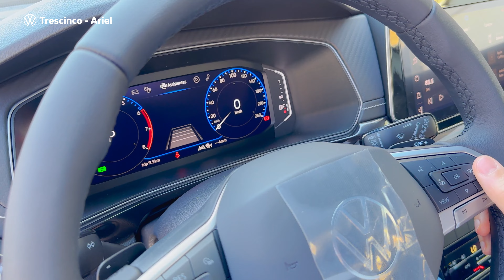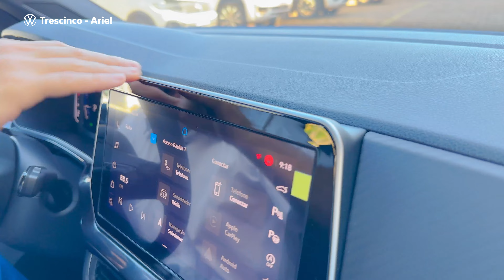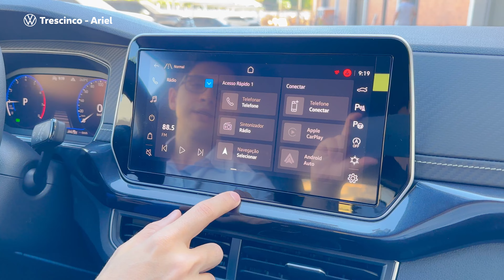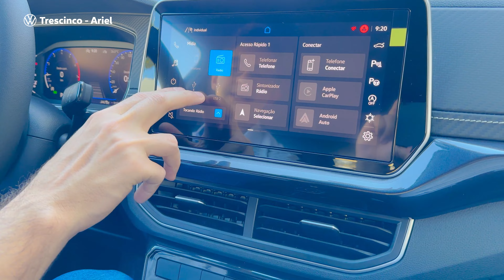O NOVO T-CROSS 2025 | REVIEW COMPLETO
Muito Prazer, chegou O Novo T-Cross

00:00 Introdução / deixe seu like
00:07 Frente
01:00 Motor / Consumo
01:14 Lateral
01:34 Traseira
02:51 Banco de Trás
03:38 Banco da Motorista
05:12 Console Central
08:08 Faca um Test Drive!

Ficha Técnica:
Texto e apresentação: @gabrielvolkswagenmt
Imagens: @caio.digital1
Edição: @caio.digital1